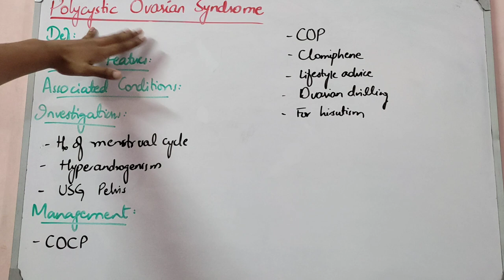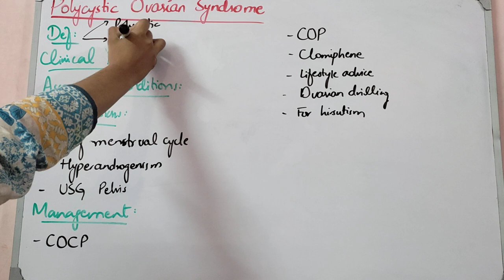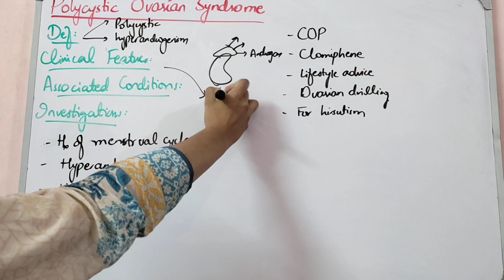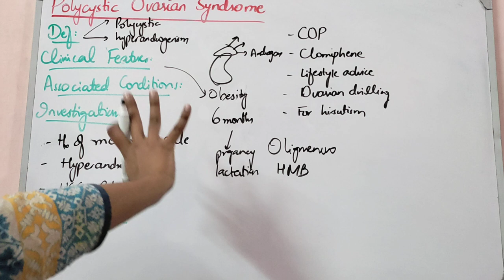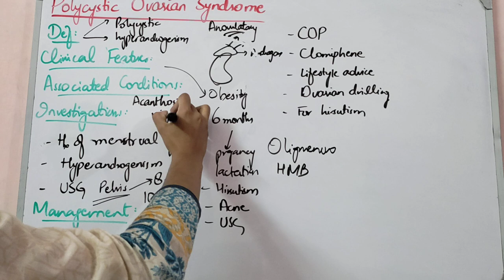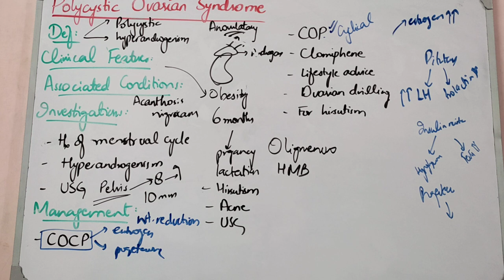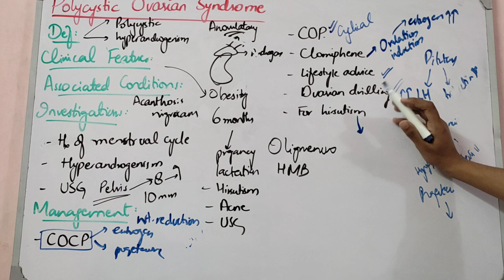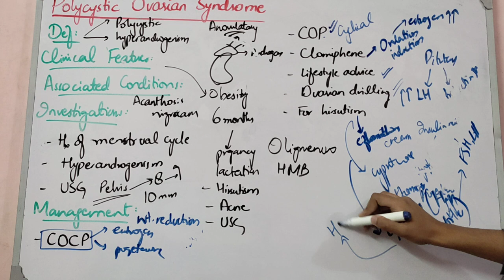MENSTRUAL CYCLE AND HORMONAL DISORDERS lecture 4 POLYCYSTIC OVARIAN SYNDROME made easy